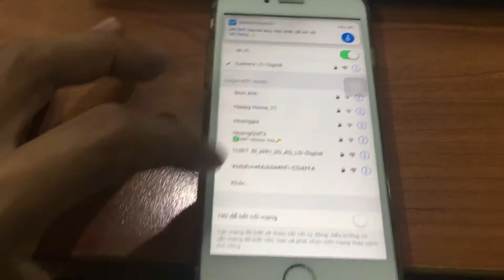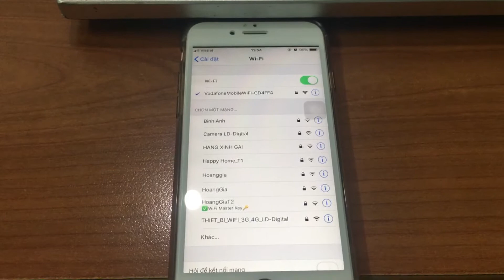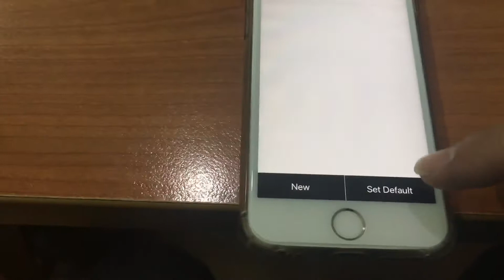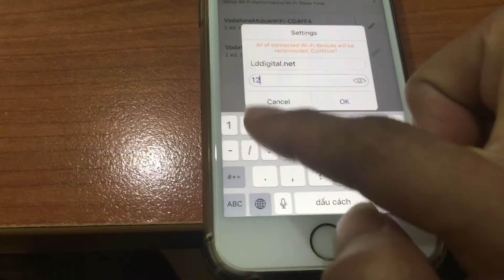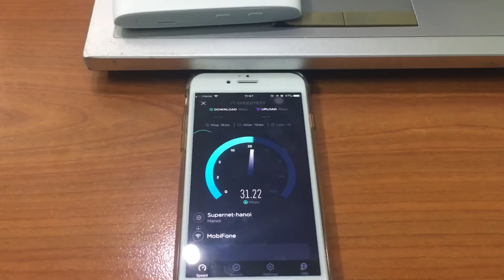[LD-Digital] ZTE MF920 - Hướng dẫn cài đặt, đổi tên wifi và pass mặc định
BỘ PHÁT WIFI 4G ZTE MF920W+ (TỐC ĐỘ 150Mgbs - HỖ TRỢ 10 THIÊT BỊ TRUY CẬP CÙNG LÚC.

✅ Hỗ trợ sim của tất cả các nhà mạng ở VN. Tốc độ 4G/LTE Download max 150Mgbs. Upload max 50Mgbs
✅ Hỗ trợ tối đa 10 thiết bị kết nối cùng lúc.
✅ Pin dung lượng 2300mAh. Sử dụng liên tục 7h - 8h.
✅ Đèn LED hiển thị thông tin đầy đủ: dung lượng pin, sóng, tin nhắn...
✅ Bảo hành 6 tháng. TẶNG SIM 4G KO GIỚI HẠN DUNG LƯỢNG.
🚚 Miễn phí giao hàng toàn quốc🚚
👍XEM HÀNG MỚI THANH TOÁN
🛒 ĐỂ LẠI SỐ ĐIỆN THOẠI ĐỂ MUA HÀNG 🛒
🏣 LD-Digital - Camera Giám Sát - Thiết Bị Mạng
🏠 Số 14, ngõ 1/8 - Đình Thôn - Mỹ Đình 1 - Nam Từ Liêm - HN